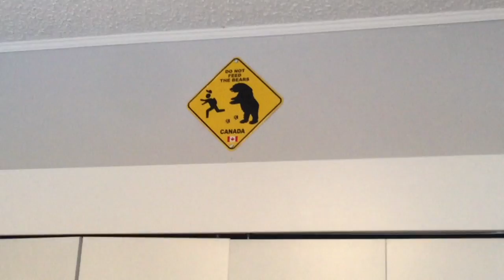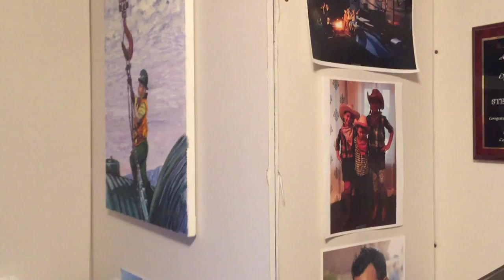Spencer's House Tour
This is Spencer's House Tour.